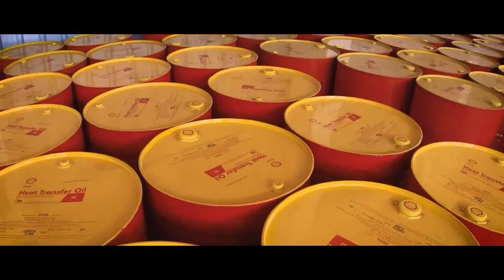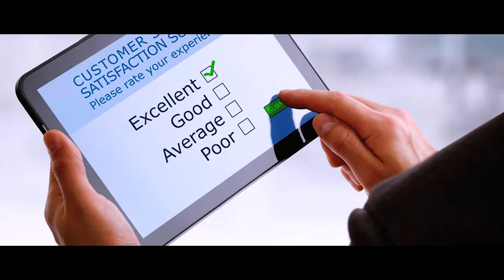RV Corporate Video